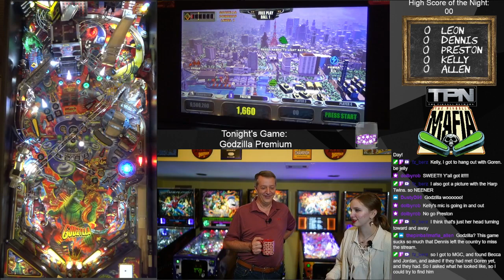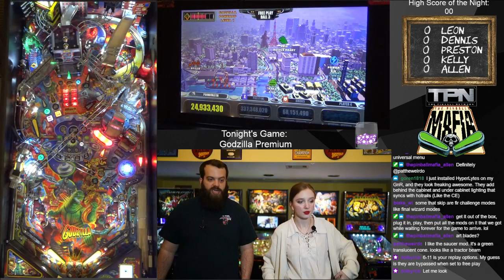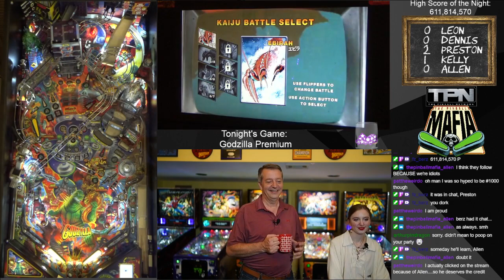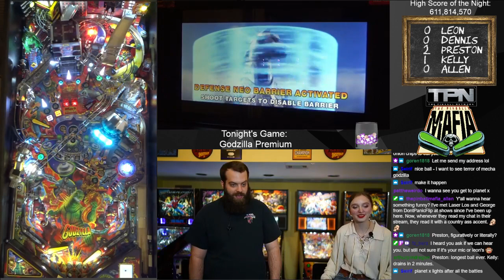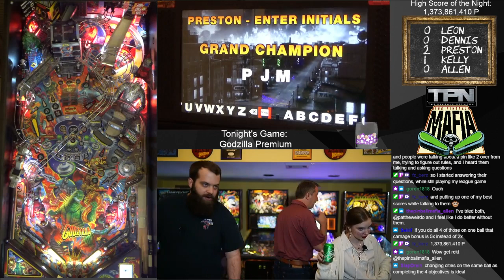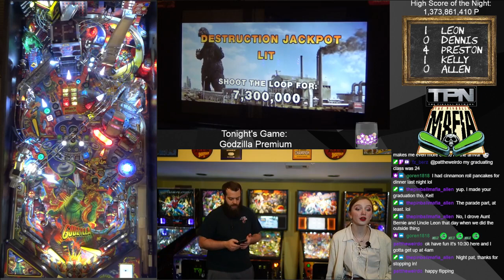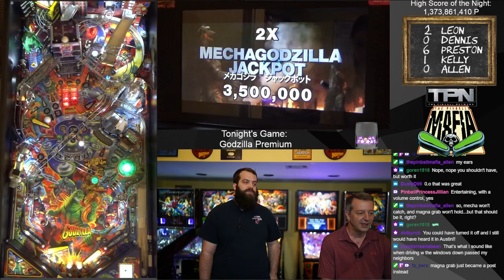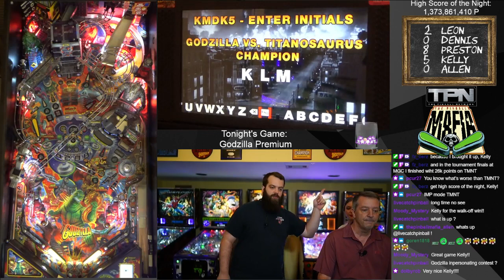The Pinball Mafia plays Godzilla Premium